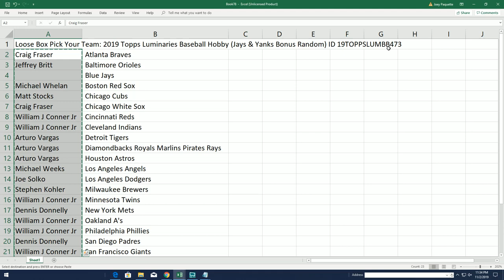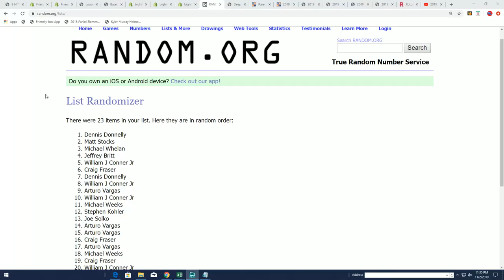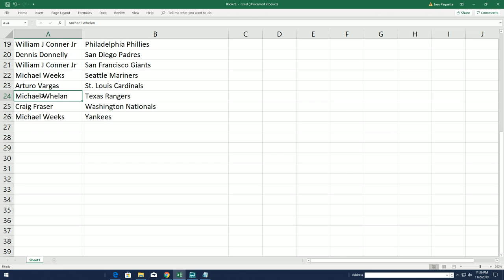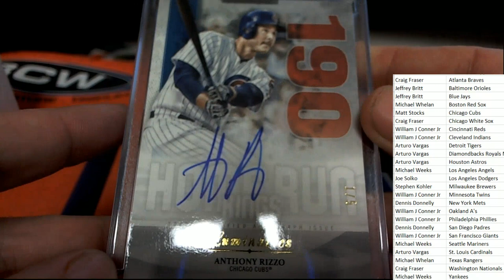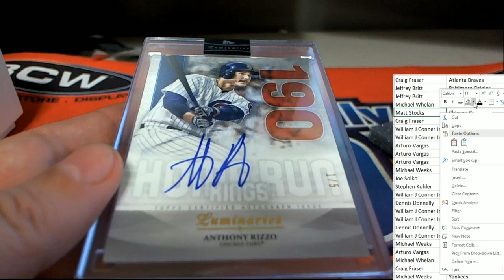2019 Topps Luminaries Baseball Hobby ID 19TOPPSLUMBB473